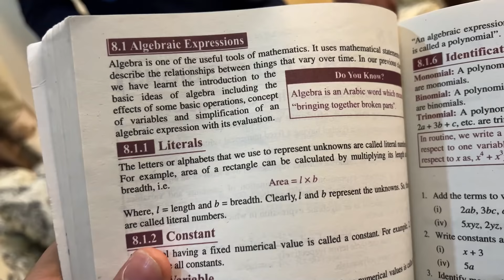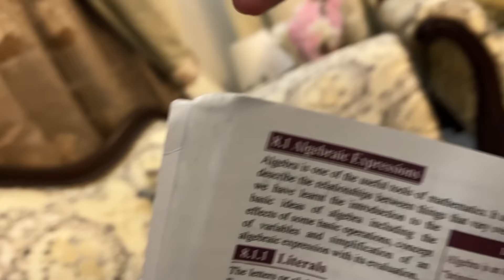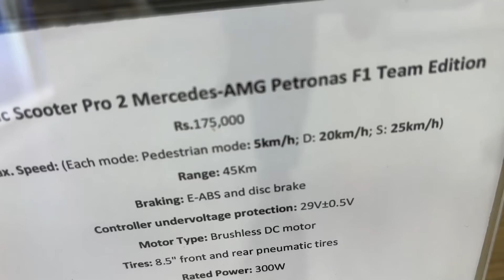Chotay Bhai Ke Exams Shuru Ho Gaye 😨